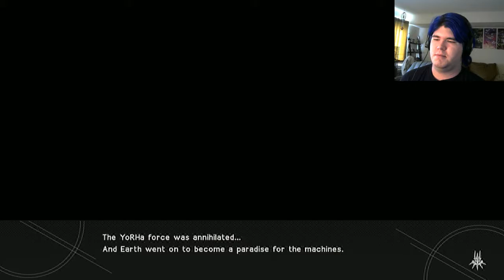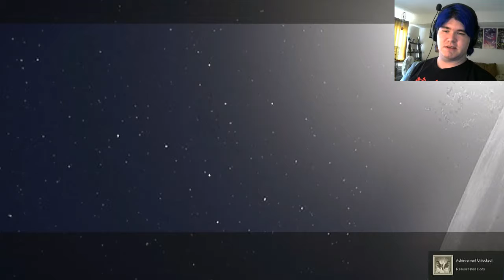MOST BRUTAL OPENING EVER! | NieR: Automata (part 1) [Ending W]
Definitely one of the harder opening sequences I've had in a game, but the REAL brutality is the punishment you face if you fail.